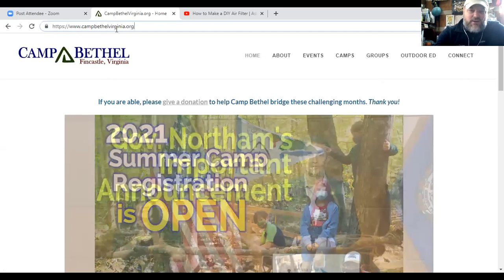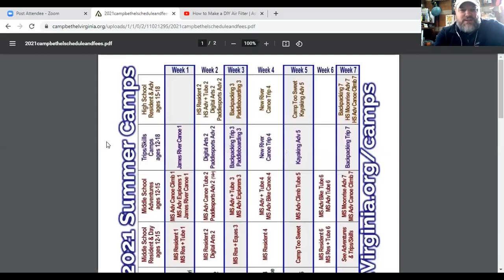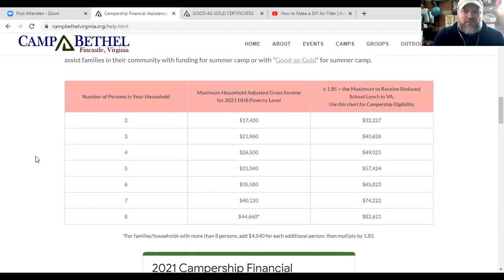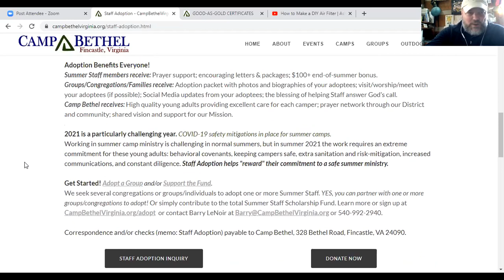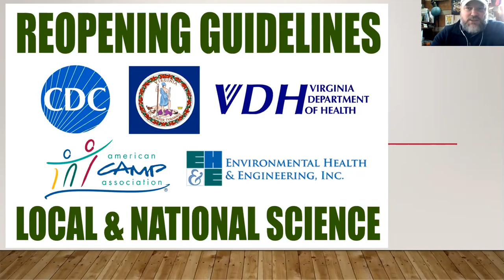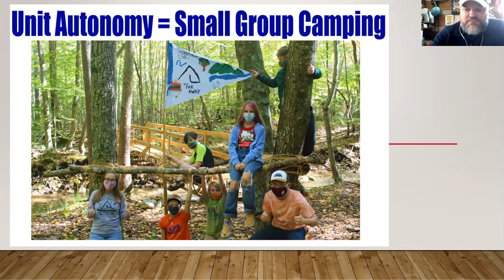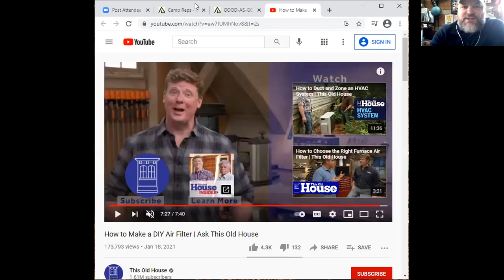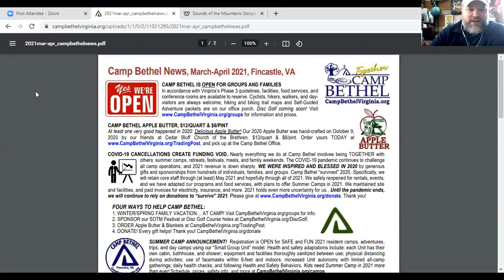Camp Supporter/Rep Zoom Huddle, March 6, 2021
Recording of the 2021 Camp Supporters' Meeting, detailing the information and needs for Camp Bethel in 2021. Printable documents and more information is available